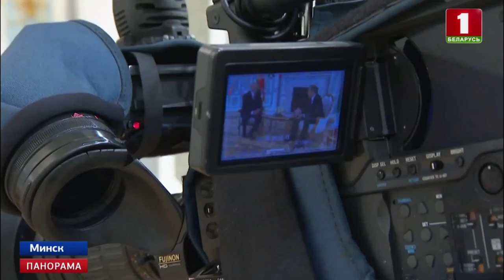Переговоры Александра Лукашенко и министра иностранных дел России Сергея Лаврова. Панорама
Александр Лукашенко и Сергей Лавров  конкретизировали вопросы взаимодействия двух стран. Особое внимание было уделено интеграционной тематике в контексте Союзного государства. Обсудили и международную ситуацию.